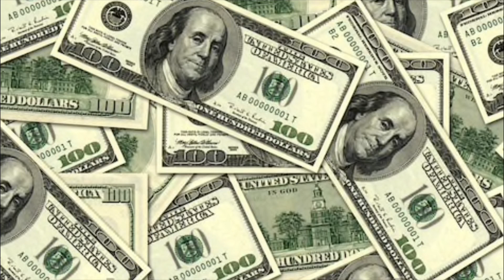The Importance of Financial Mentors | Silver Gold to Save Money, Credit Card Hacks & Business Advice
📬 Send mail here:
Mykie DYDSS

⚠️ Air Tite Tubes

Video Upload 1432 (Season 4, Episode 317): Don't You Dare Stop Smiling! Now I may not be a financial advisor so nothing said on this channel should be taken as financial advice... but I love discussing all areas of personal finance. Today I go over the importance of having a financial role model, someone with the results you want that can help propel you in the direction of success. A mentor once told me “don’t take financial advice from people who aren’t where you want to be financially”. This applies to Stacking Precious Metals like silver coins and gold bars, this goes for starting a business to create cash flow, investing in real estate, dabbling in the stock market for capital gain, selling products, saving money, preserving wealth, getting a higher paying job, and utilizing credit cards for your own personal benefit (cash back rewards, building credit, etc). Who is someone that you currently or used to view as a financial mentor? Let’s talk about it.